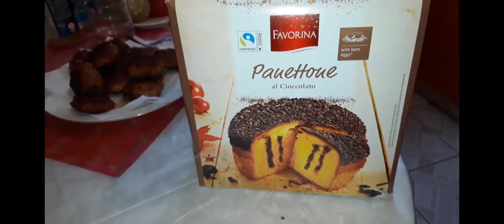PRANZO DI NATALE